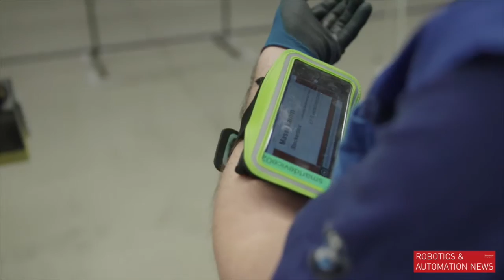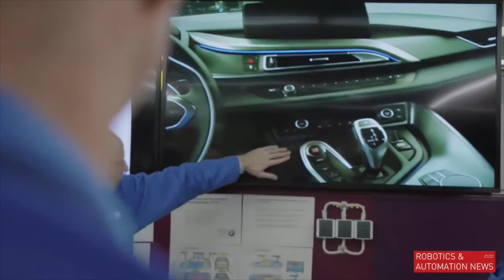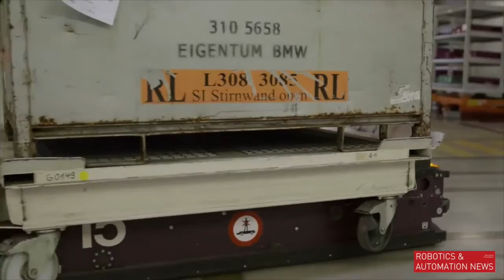BMW Technologies for Manufacturing and Logistics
[:-:] BMW is researching and developing a wide range of technologies for manufacturing and logistics. As and when it establishes that a solution is effective, it integrates it into its process.

The company says digitalization is the foundation for the working environment because it enables the free flow of information and data between different parts of the company, as well as connects all kinds of machines that could not be networked in times gone by.